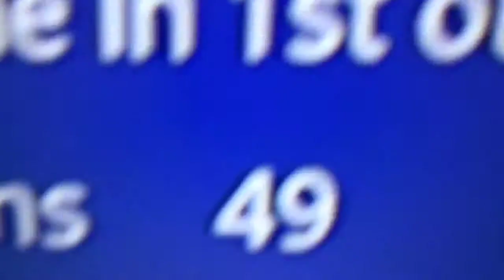And his Name is THANOS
Dudududdoooooooododododoooooooo